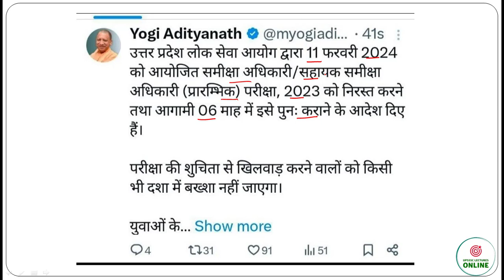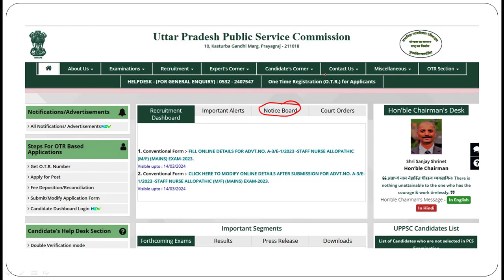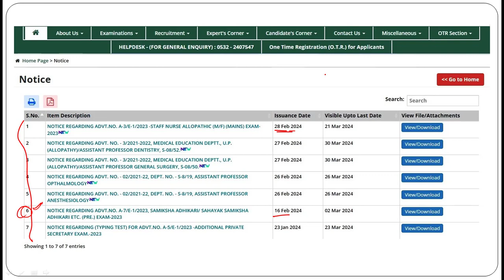UPPSC RO ARO 2023 | RO/ARO Paper Cancel News | RO ARO Latest Update 2024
Hello friends, here in this video im going to give you latest update about UPPSC RO ARO 2023.
Thanks

Regards:
UPSSSC Lectures Online

allahabad ro aro latest news.